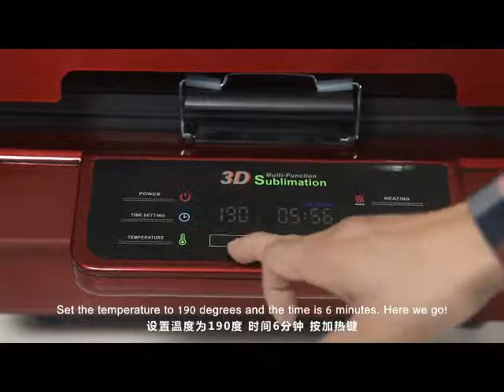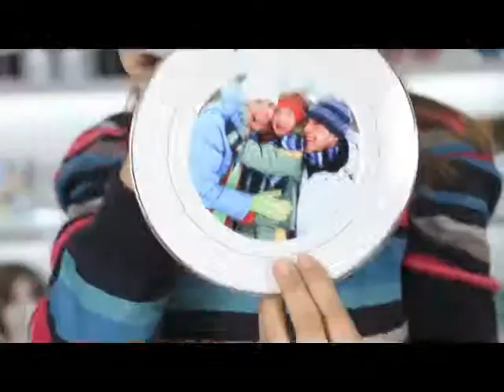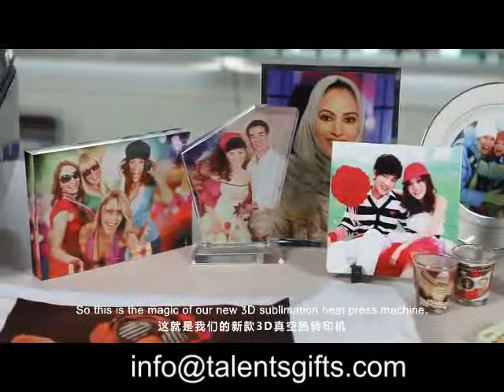3d for mobile phone case, iphone,samsung,htc,ipad,ipad mini,mobile printer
3D printing Machine use new technology to imprint onto oddly shaped three dimension items. It can completely wrap the items. You can print any photos, logos, artworks on phone case,mug,crystal,plate,ceramic,crystal,glass,rock,ect.